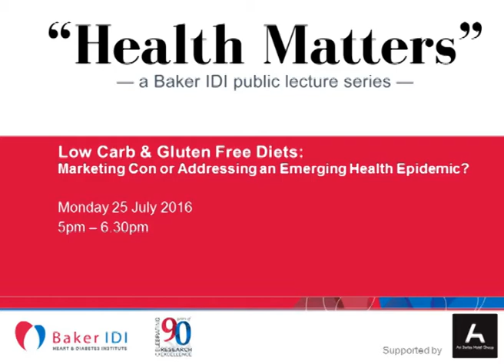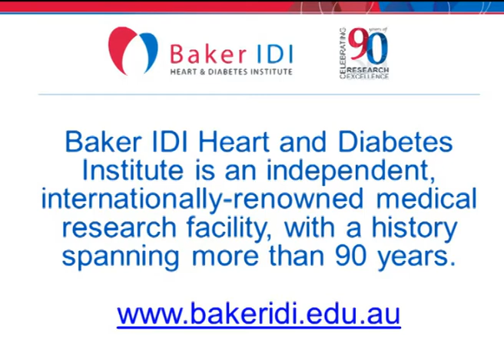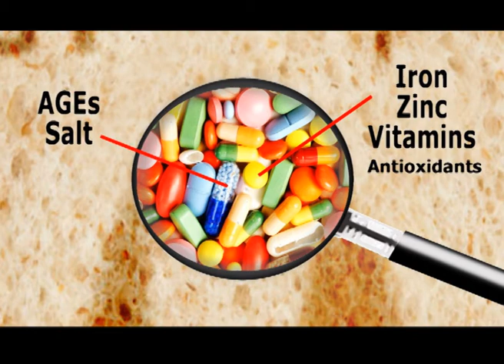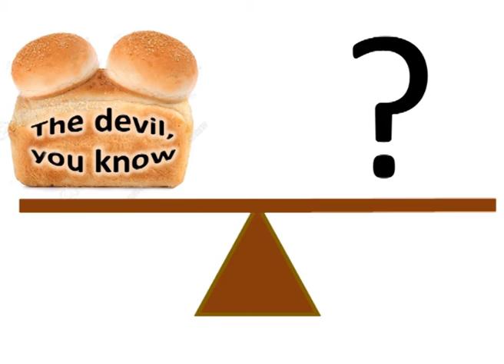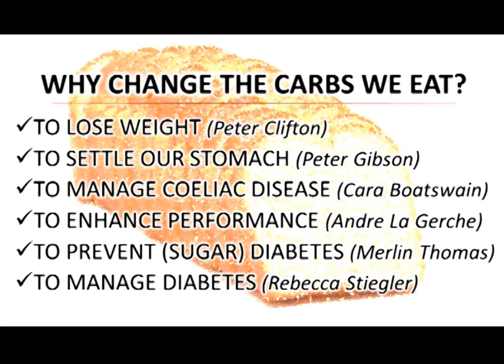Introduction | "Health Matters" Low carb and gluten free diets | Baker IDI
An introduction from Professor Tom Marwick and Professor Merlin Thomas.

Low Carb & Gluten Free Diets: marketing con or addressing an emerging health epidemic? is part of the "Health Matters" public lecture series from Baker IDIn which aims to engage with the public via educational talks and inspire them to take action towards better health.